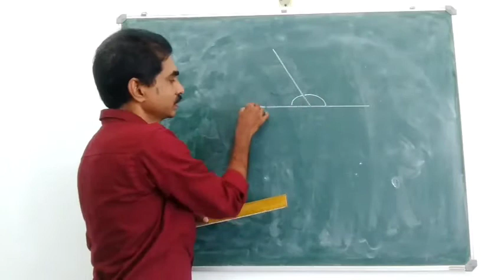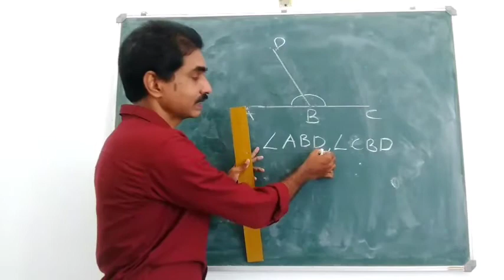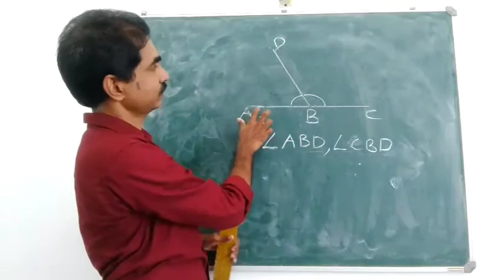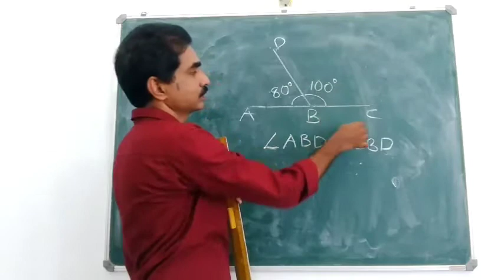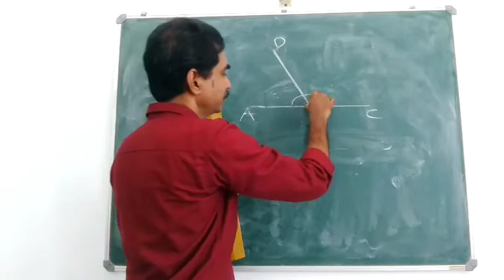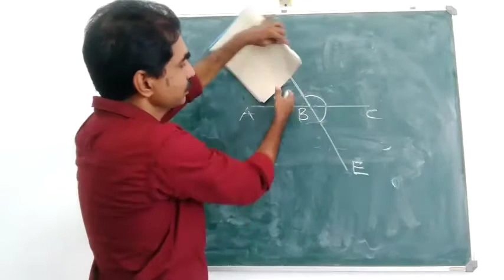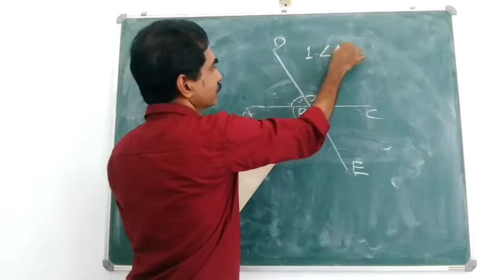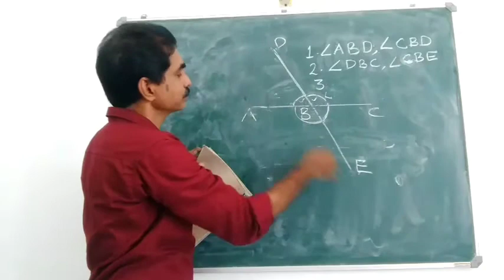7.1 ബി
രേഖീയ ജോടി